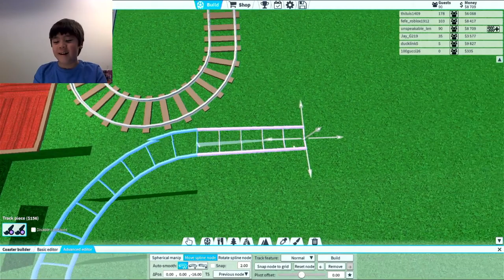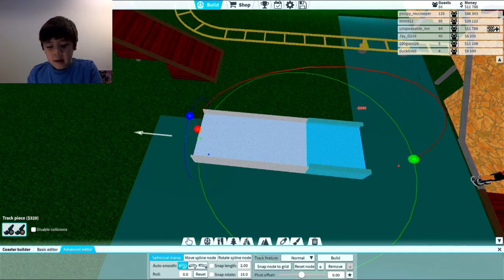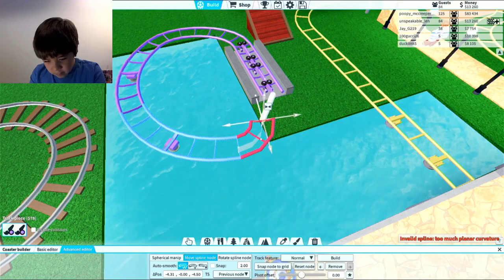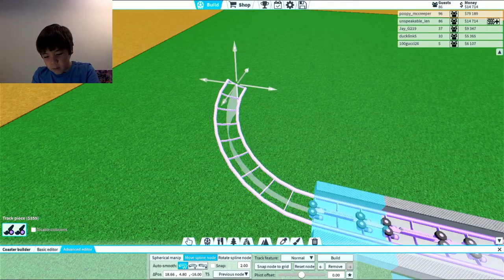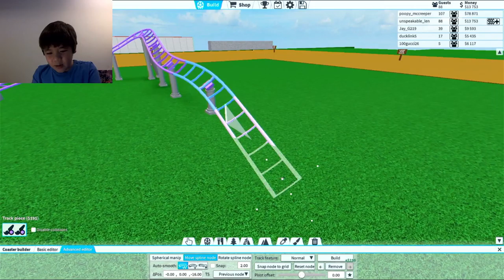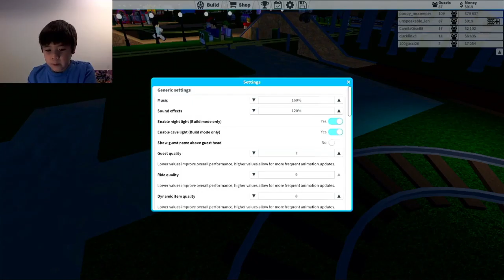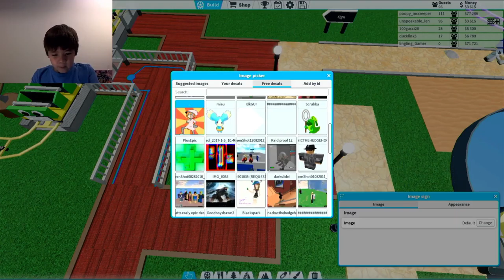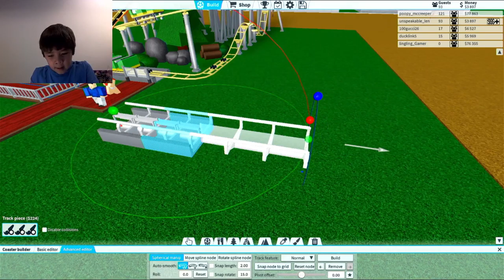Playing Roblox with Len - Theme Park Tycoon 2, I tried making a junior ride, it was a disaster.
Today Len plays Roblox Theme Park Tycoon 2. Watch as Len tries to build a junior ride, again, again, and again. How many times does it take for Len to successfully build a junior whale ride.